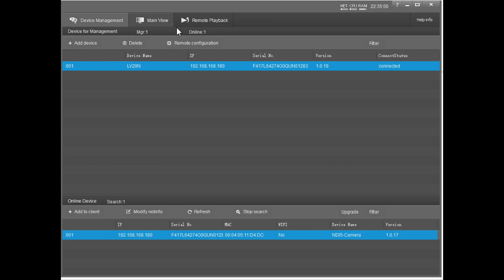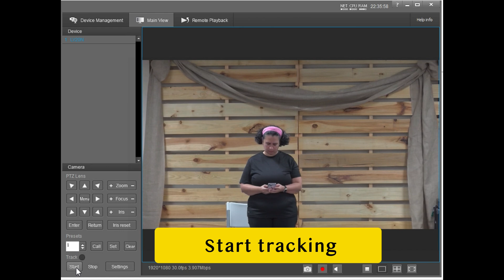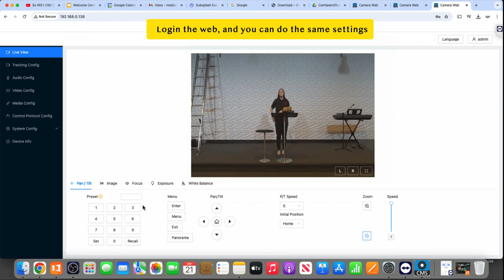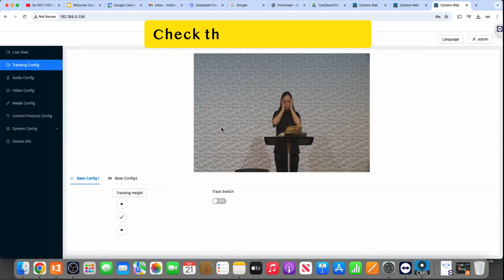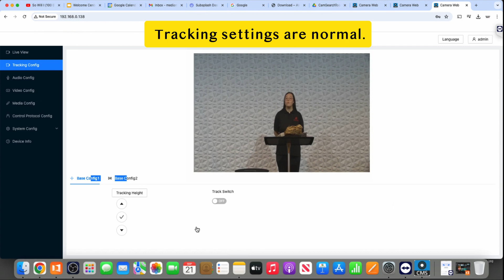How to Set up AI Tracking for AVKANS LV20N Tracking PTZ camera?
You can set up the tracking from CMS(Windows computer only), Web Page, or even from IR remote and AVKANS Joystick Controller.
All you have to do is set up the preset 0 = Tracking area, and Preset 1 = Presenter Frame.
If you want to set up the zone tracking, pls set up preset 11, 12, 13, 14.
Pls note that the camera will not track/move during the zone, it will track again only after the presenter/pastor walks from one zone to another.

Kindly let us know if you have any question.
Next, we will launch a new firmware, which can make the camera start to tracking with smart AI.